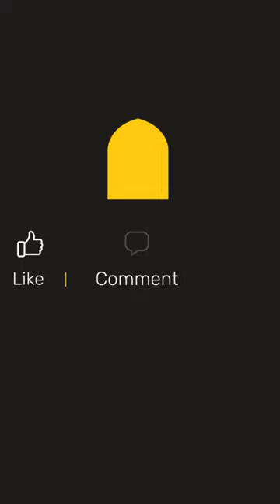Syrian man who gave free food and drinks to Madinah visitors has died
Sheikh Ismail Al-Zaeem Abu Al-Sabaa, the Syrian man who provided food and drinks to Madinah visitors for more than four decades, has passed away.

For more than 40 years, he gave dates, coffee and tea to visitors by the path that leads to Masjid Qubā.

May Allah be pleased with him and reward him abundantly for his good deeds.